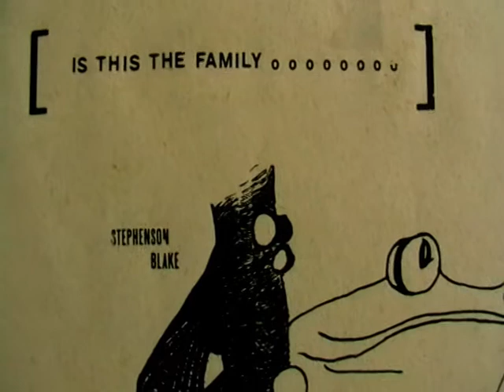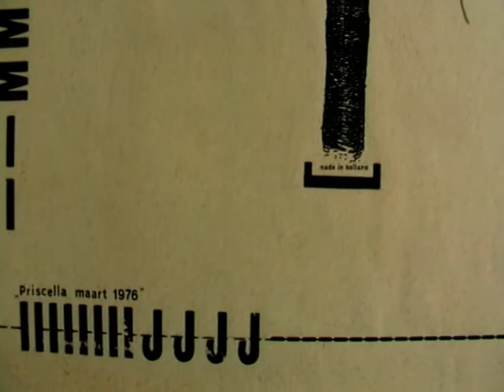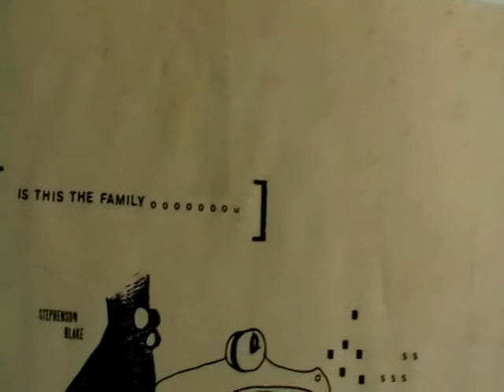MY FAMILY by priscella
pen-inkt drawing